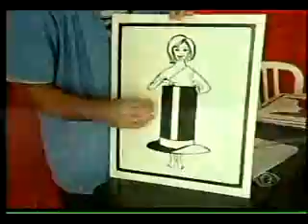Band Cidade 1ª edição - 04/08/2011 - Parte 03